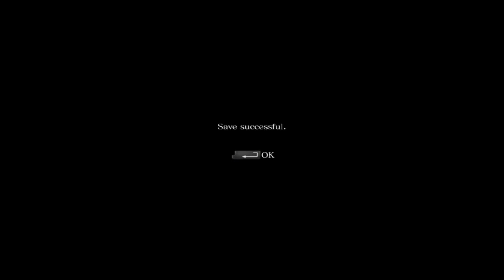Gir & Heel Play: RE6:Chris & Piers: Finale-A Bad Time